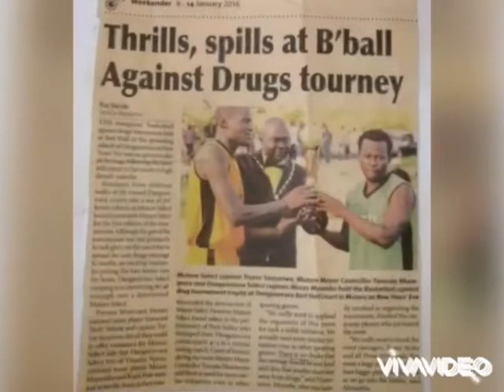Basketball Against Drugs In Pictures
Here is a video of the inspirational work done by the community of Dangamvura to let the youth and community know that sport can be used for fun rather than drugs and alcohol. More videos to come!